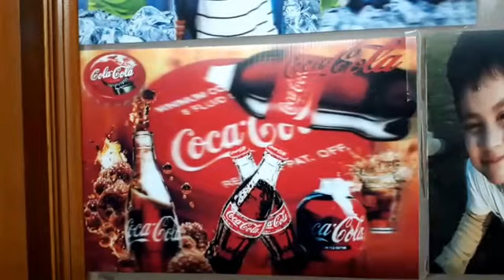Coca cola 3d Lenticular poster printing in pakistan 3d motion printing ,3d animation printing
Golden 3d Lenticular Studios printing 3d Lenticular Coca cola poster printing in Lahore Pakistan